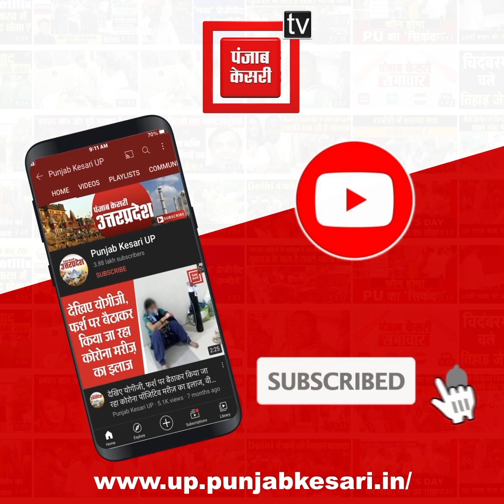AIMIM के पूर्व जिलाध्यक्ष को नहीं मिला मनचाहा पद, नाराज होने पर महानगर अध्यक्ष पर चला दी गोलियां